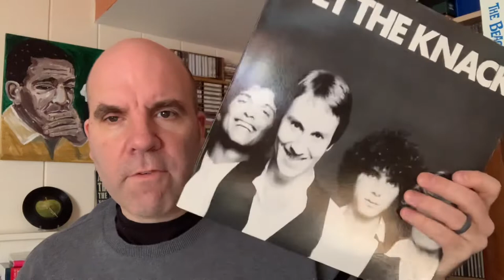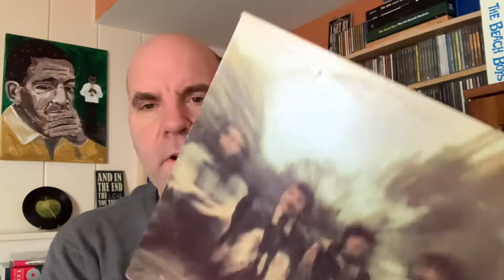Ep #284: A few record store pick ups 2-20-21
A few items I grabbed from Solo Records today.